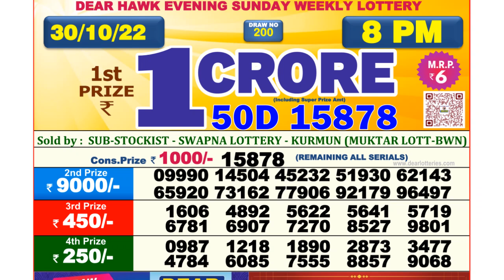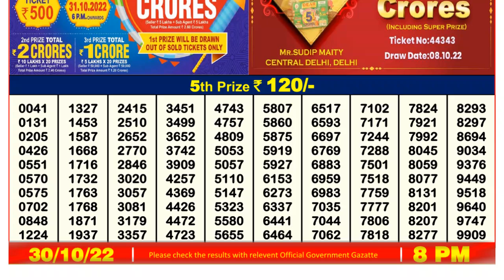🔴 Lottery Sambad Live 08:00pm 30/10/2022 Evening Nagaland State Dear Lottery Result Pdf Download